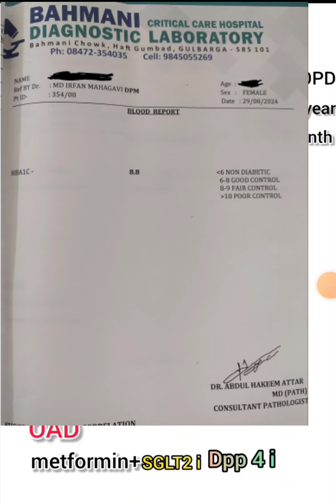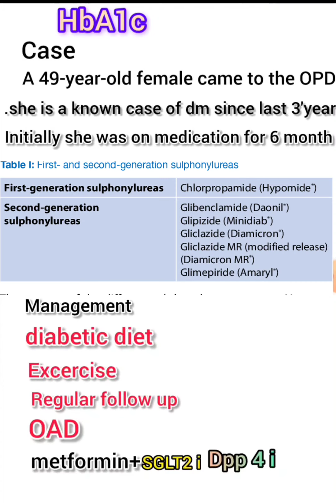HbA1c blood test in Hindi | HbA1c treatment 100% result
diabetes medicine hba1c test in hindi#hba1c#Hba1c testhba1c normal range chart#Hba1c test management blood sugar